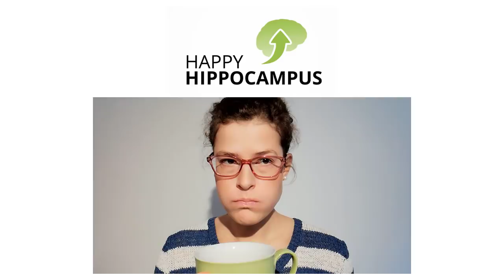Lernen im Medizinstudium: 4 Tipps, um viel Lernstoff in kurzer Zeit auswendig zu lernen!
*Werbung wegen Eigenwerbung

Hinweis: Es muss im Video "Os temporale" heißen und nicht "Os temporalis".

Du musst für dein Medizinstudium sehr viel in kurzer Zeit auswendig lernen und weißt gar nicht, wie du das alles schaffen sollst?
In diesem neuen Video gibt dir Feli 4 Tipps, die dir helfen, viel Lernstoff unschlagbar schnell in dein Langzeitgedächtnis zu befördern!
Das Gute daran: Diese Tipps sind ganz unkompliziert und du kannst sie sofort für dich umsetzen – sie funktionieren also auch, wenn die Klausur schon direkt vor der Türe steht!

- Loci-Methode/Routen-Methode
- Geschichten-Methode
- Eselsbrücken/Merksprüche
- Akronyme
- Schlüsselwort-Methode
- Visuelle und auditive Effekte
- Musik
- u.v.m.